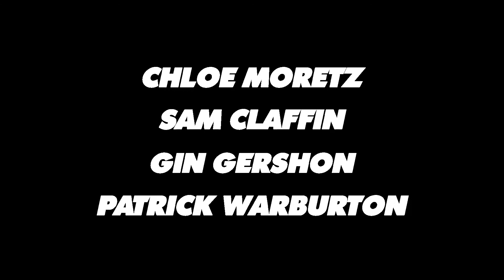Hai Do Va 7 Chu Lun